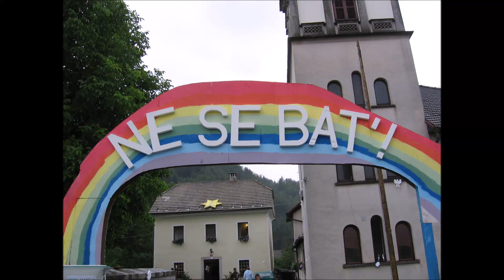Oratorij Šmartno v Tuhinju 2005, himna in fotografije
Letos Mladinska skupina Feniks praznuje 20 let, prav tako pa bo letos 20. oratorij po vrsti. Ob tej priliki ob petkih na pripravah prepevamo tudi stare himne, ki smo jih napisali za naš oratorij.
Pa vas povabimo, da obujate spomine z nami.
Evo ga - leto 2005 ❤
-Je težka pot, če hodiš sam povsod
po širnem svetu tem.
Je pasti, polno nevarnosti,
kamorkoli se ozrem.
Včasih se bojim oditi na pot,
a Ti Gospod,
vedno mi boš varstva dal
in angela poslal.

Ti si, naš učitelj in prijatelj,
nam prinesel vere zaklad.
nam sporočil: "Ne se bat!"

-Ko Jezus vodi, vsakdo varno hodi,
ta se ne izgubi.
Nas uči, vztrajno govori,
da nas ljubil bo vse dni.
Gospod slišim tvoj glas,
ki govori, da z mano si.
Vedno, ko te bom potreboval
boš ob meni stal.